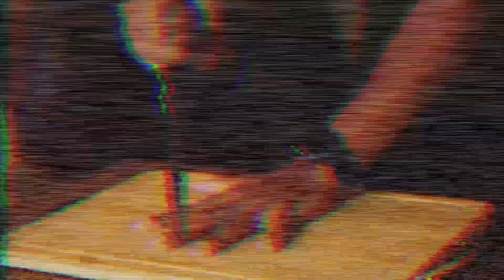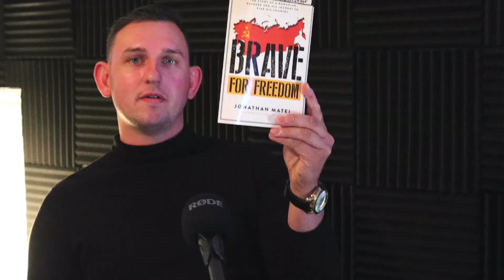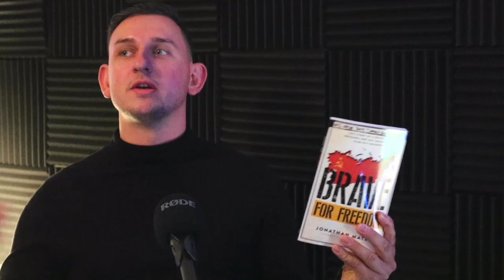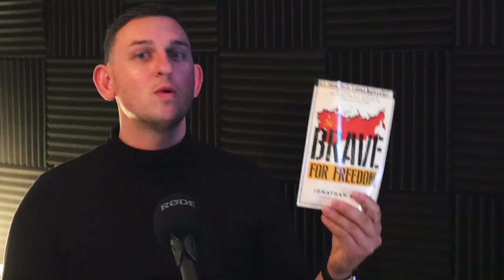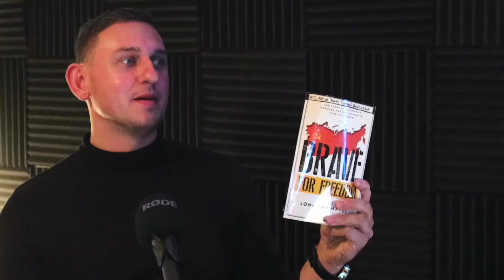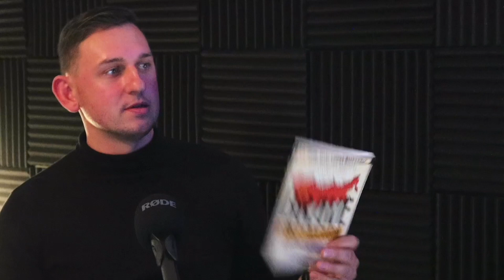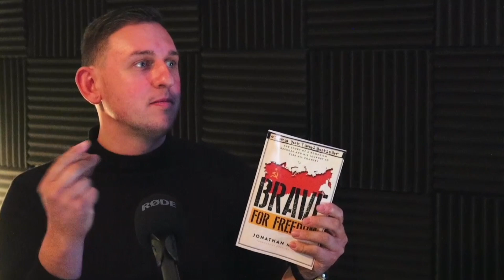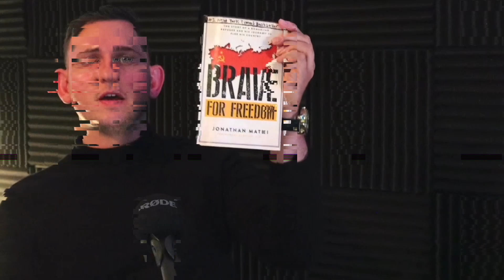Jon Matei tells Life Story and his Testimony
Jon Matei tells his testimony and promotes his new book on the life of his father trying to flee from Romanian Communism

@CreedPodcast The Creed Podcast Creedpodcast